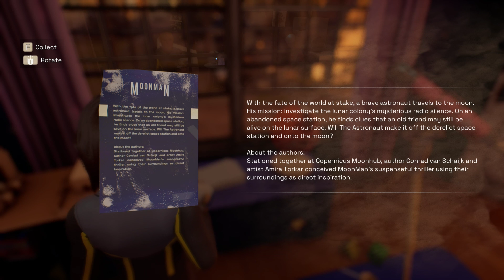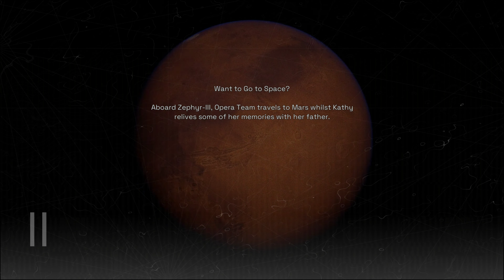Deliver Us Mars | silentplaythrough | Part 1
Deliver Us Mars is a science fiction adventure game developed by KeokeN Interactive and published by Frontier Foundry. It is the sequel to Deliver Us The Moon (2018). Deliver Us Mars was released on Steam on 2 February 2023. In this game you play as newbie astronaut Kathy Johanson who works for the World Space Agency. The Earth is dying and you are sent on a mission to Mars to retrieve the ARK colony ships stolen by the mysterious Outward. The ARK colony ships are humanity's last hope, so it is crucial that Kathy completes her mission.

In this part Kathy repairs the MRT and launches with her crew into space.